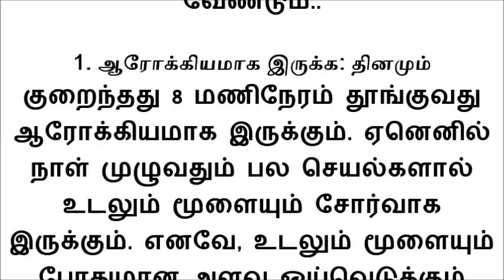ஏன் தினமும் 8 மணி நேரம் தூங்க வேண்டும் தெரியுமா?